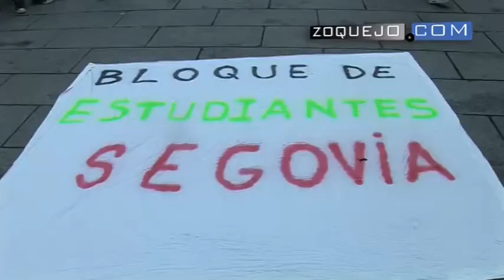Estudiantes de secundaria se movilizan contra la privatización de la universidad pública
Estudiantes segovianos de secundaria se han concentrado este jueves en la Plaza del Azoguejo contra la privatización de la universidad pública, en el marco de la huelga general estudiantil convocada a nivel estatal los días 25 y 26 de febrero con motivo del llamado Decreto 3+2.